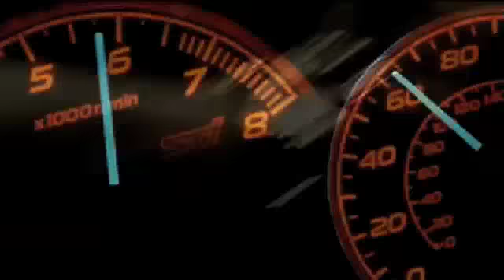CASTROL OIL SPOT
Campagna Castrol Oil
Voce: Max Duprè

All trademarks, images and copyrights on this page are owned by their respective companies